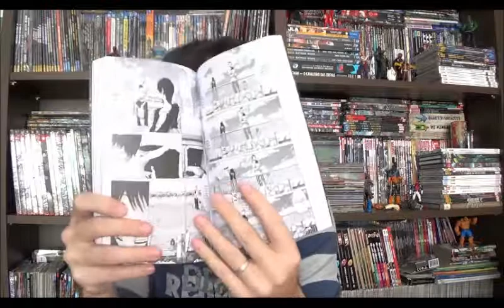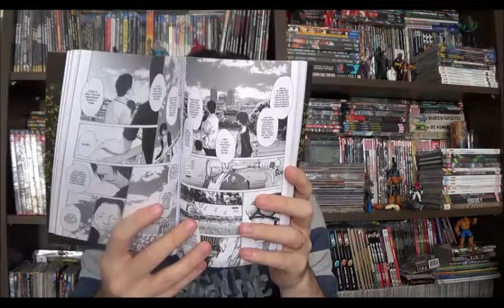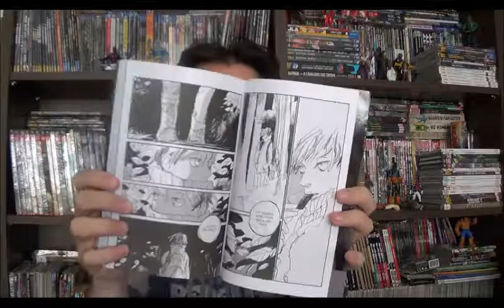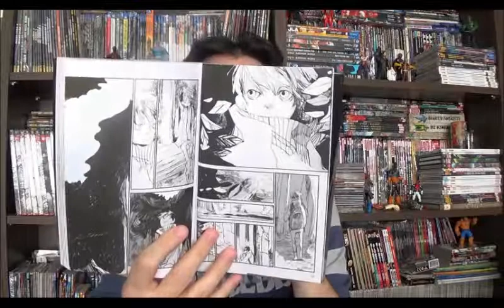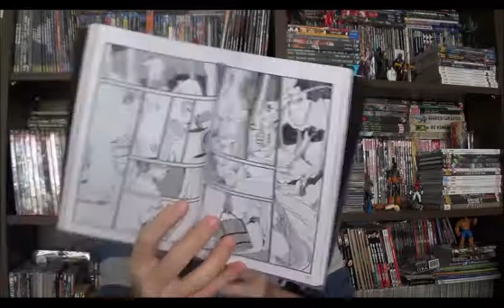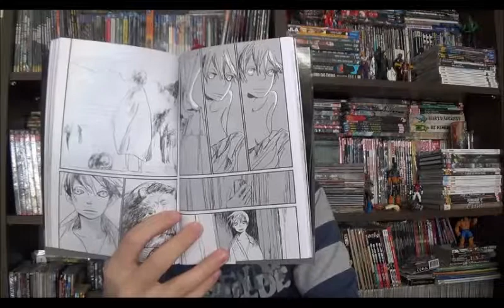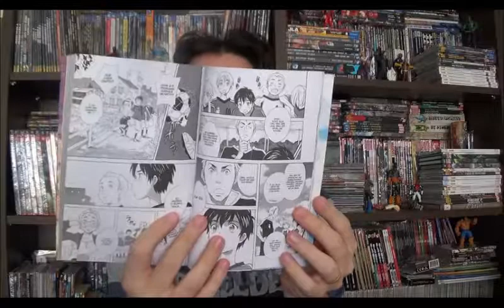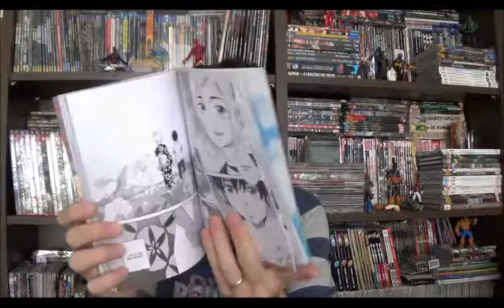Chapéu do Presto Especial - Mangás em volume único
Bem-vindos a mais um Chapéu do Presto e hoje vou falar sobre mangás, mas não de extensas séries, na realidade os volumes únicos que vem aparecendo cada vez mais nas bancas. Nesse vídeo apresentarei The God's Lie da Panini e Nijigahara Holograph e O Homem que Foge, ambos da JBC.